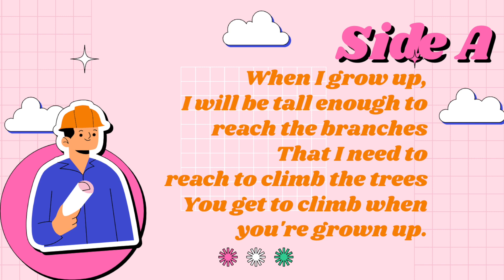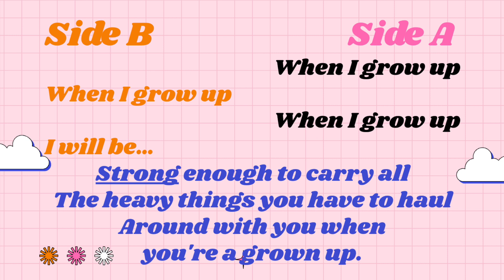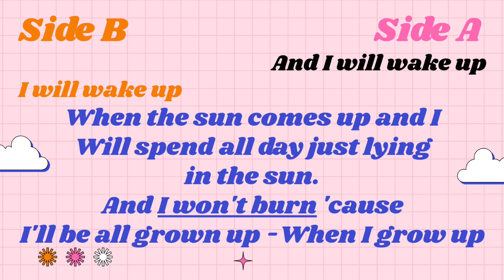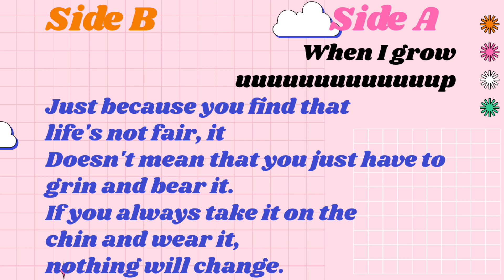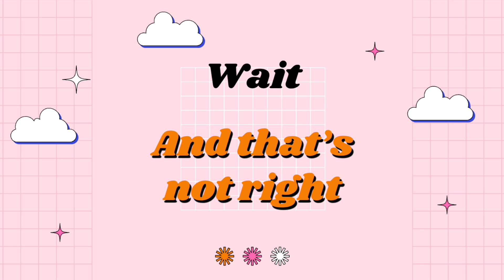When I grow up Backing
A great version for classroom singing along to
Check the singalong version while you're learning